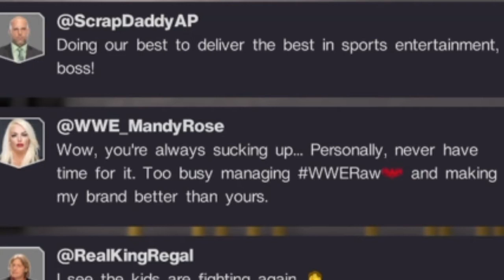WWE 2k22 myRISE - {Part 1} Getting Started!!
Here is part 1 for WWE 2k22 were we follow actor, Charlie King, on becoming a WWE Superstar.